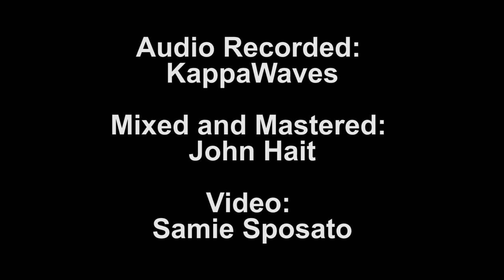Glovebox Money - A Night at the Tap Room - Lodo Drum Guy 2017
LodoDrumGuy had a blast recording Glovebox Money a few months back. Here is "A Night at the Taproom" written by keyboard player Andrew Martin.